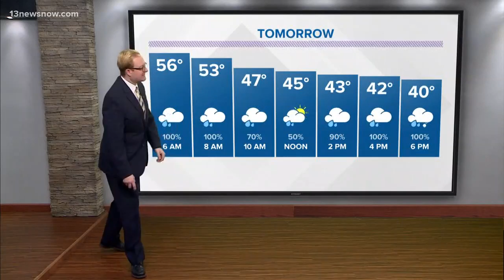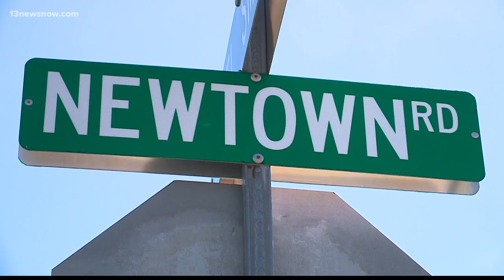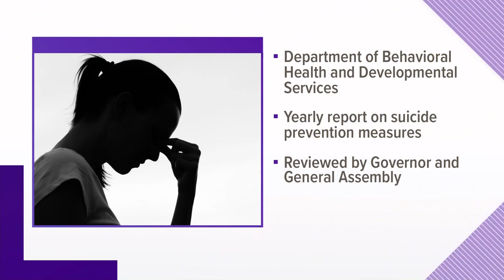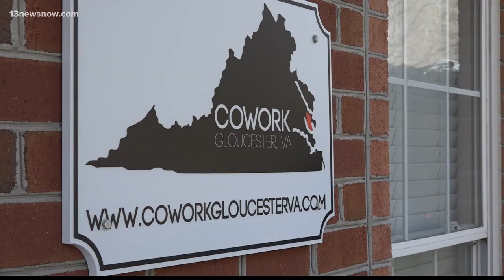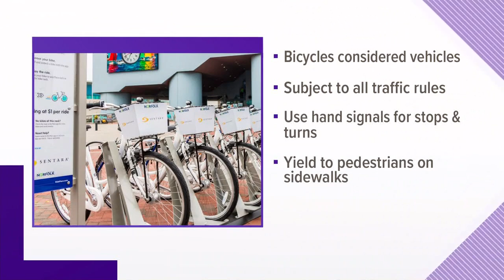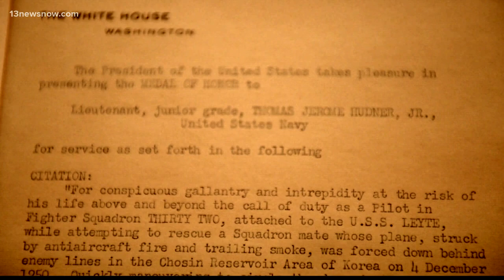Top Headlines at 5 p.m. on April 6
Top Stories from 13News Now at 6 p.m. with Regina Mobley and Janet Roach